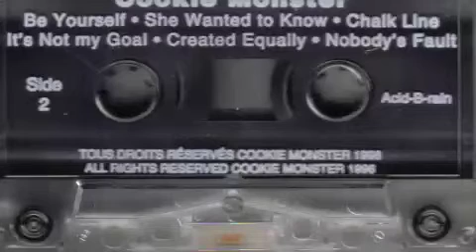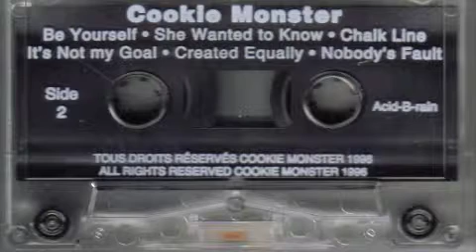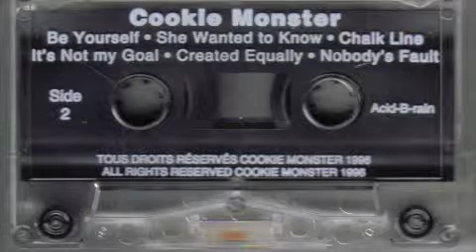COOKIE MONSTER - She Wanted to Know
*Old School Punk-Hardcore band de Nicolet,Qc*
COOKIE MONSTER Demo 1996